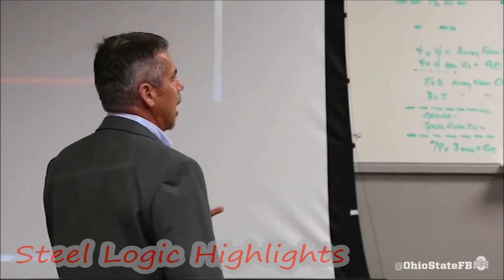Ohio State Buckeyes || 2017-18 Pump Up || "One Team One Dream" || **HD Quality**